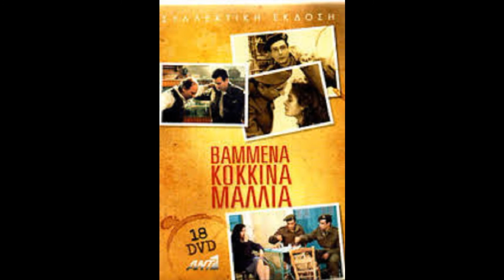Ρετρό σειρές που όλοι αγαπήσαμε..